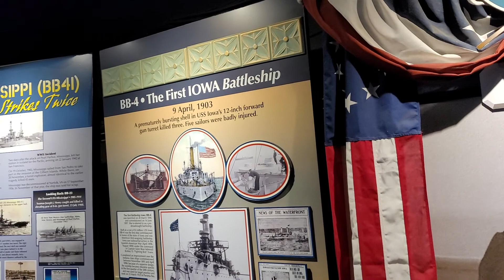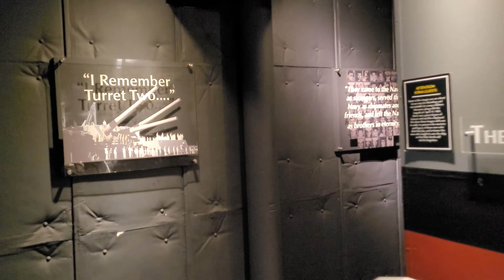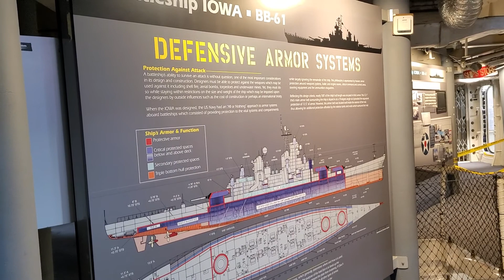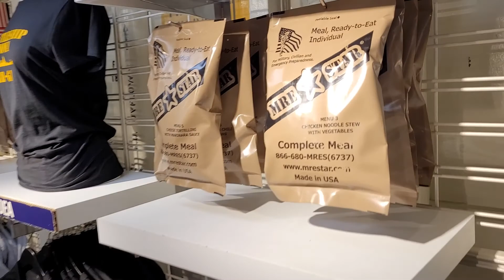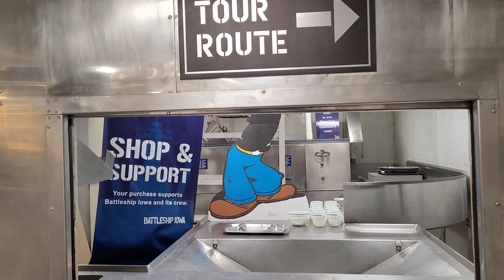Walking tour inside the legendary battleship USS Iowa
Walking tour of the  powerful and legendary battleship, the USS Iowa. The famed Battleship IOWA was ordered on July 1, 1939, commissioned on Feb. 22, 1943, and served our country for almost 50 years. She was designated the "World's Greatest Naval Ship" because of her big guns, heavy armor, fast speed, longevity and modernization flexibility, which allowed her to keep pace with technology.
Also known as the “Battleship of Presidents,” Battleship IOWA was outfitted in WWII to be the flagship that carried President Franklin D. Roosevelt across the Atlantic in 1943 for meetings with British Prime Minister Winston Churchill and Soviet Premier Joseph Stalin. A bathtub was installed on the IOWA as a convenience for FDR, making it the only U.S. Navy warship with a bathtub built for a president. Battleship IOWA also was re-commissioned in 1984 by Vice President George H.W. Bush, who would later be the ship’s Commander-in-Chief from 1989 until she was decommissioned in 1990. In addition, the Battleship IOWA was the flagship for President Ronald Reagan for our nation's Celebration of Liberty in New York City on July 4, 1986. Battleship IOWA earned nine battle stars for World War II service and two for Korean War service. The ship also was awarded the Navy Meritorious Unit Commendation, the Navy Occupation Service Medal, the Armed Forces Expeditionary Medal, and was the four-time recipient of the coveted Navy “E” Ribbon.